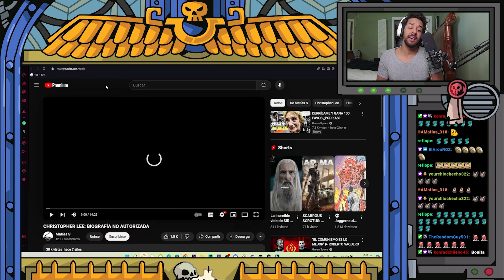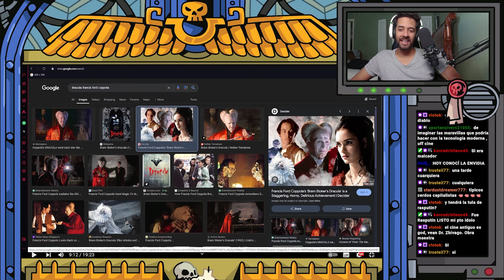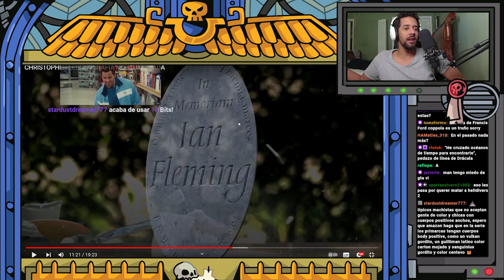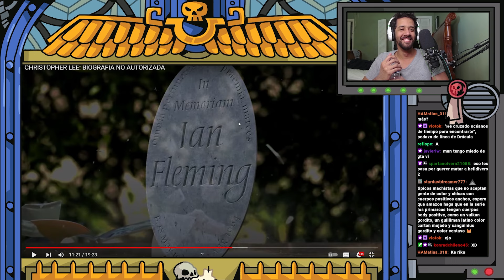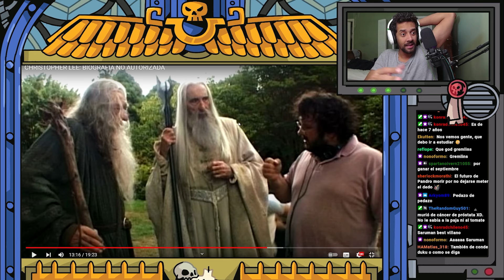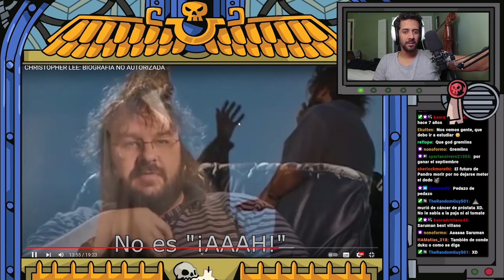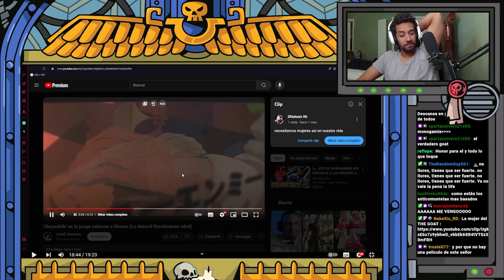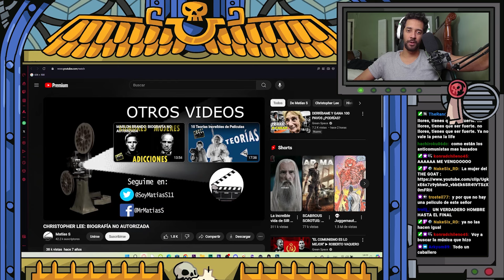Pandro Reacciona: CHRISTOPHER LEE: BIOGRAFÍA NO AUTORIZADA